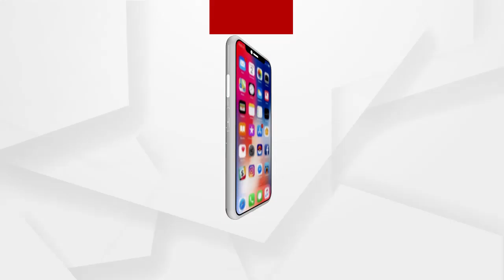ସ୍ବତନ୍ତ୍ର ଆଲୋଚନା: ଘର, ବିଜୁଳି, ପାଣି ଖୁସି!